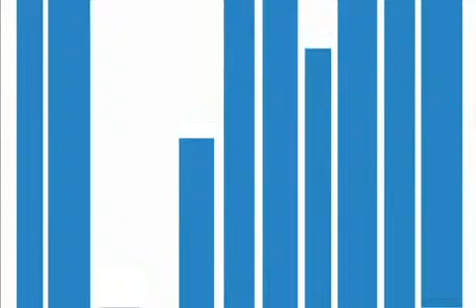KAI - MULTI UTILITY (PURE KOMACHI 2) BY HEAP SENG GROUP